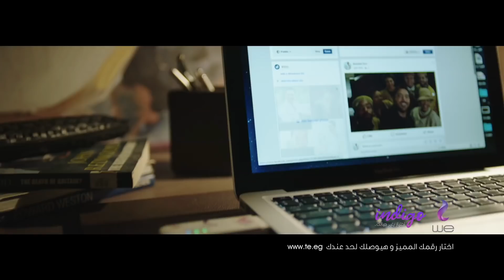صاحبة السعادة| ساندرا نشأت تحكي تجربتها أثناء مقابلة الرئيس السيسي.. ورد فعل إسعاد يونس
صاحبة السعادة | لقاء خاص مع المخرجة ساندرا نشأت | حلقة بتاريخ 1 مايو 2018

ساندرا نشأت واحدة من المخرجات القلائل في مصر اللواتي أثبتن أنفسهن في مجال الإخراج السينمائي رغم صعوبة هذه المهمة الشاقة على المرأة.
وفي حلقة جديدة من برنامج "صاحبة السعادة" تستضيف الإعلامية والفنانة إسعاد يونس، ساندرا، كي تحكي عن تاريخها وبدايتها الفنية.
وتبدأ ساندرا من حيث انتهت بالفيلم التسجيلي الشهير الذي عرض قبل انتخابات الرئاسة الأخيرة، وحقق نسبة مشاهدة عالية وأثار الجدل بسبب محتواه الجريء والخاص بآراء الناس في الرئيس عبد الفتاح السيسي.
وتحكي أيضا -خلال الحلقة- عن رحلتها في مجال الإخراج، وتتطرق للحديث عن ابنها سليم، وعن سر ابتعادها منذ 6 سنوات عن إخراج الأعمال السينمائية، منذ فيلم "المصلحة" الذي حقق إيرادات خرافية وقت عرضه عام 2012.

ضيفة الحلقة
المخرجة ساندرا نشأت السعودية | الأمارات | الكويت | البحرين | #